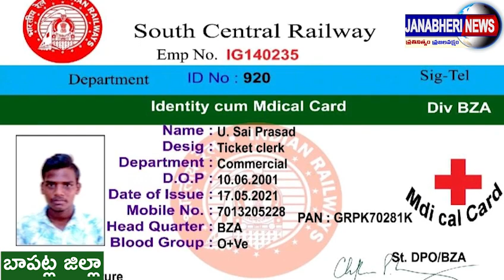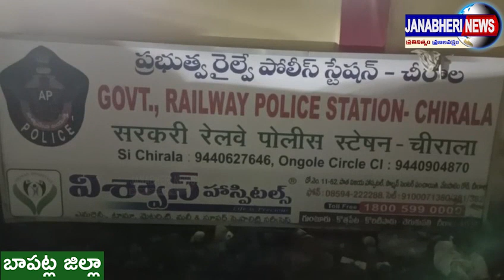రైల్వే ప్రయాణకుల వద్ద నగదు వసూలు చేస్తున్న వారిని అరెస్టు చేసిన పోలీసులు | బాపట్ల జిల్లా, చీరాల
రైల్వే ప్రయాణకుల వద్ద నగదు వసూలు చేస్తున్న    వారిని అరెస్టు చేసిన పోలీసులు
రైలు ప్రయాణికులు వద్ద నకిలీ టీసీలు నగదు వసూలు - ముగ్గురు యువకులు అరెస్ట్.
టికెట్ క్లర్క్ ల మంటూ నకిలీ ఐడి కార్డు, నకిలీ చార్టులతో రైళ్లలో ప్రయాణకుల వద్ద నగదు వసూలు చేస్తున్న ముగ్గురు యువకులను బాపట్ల జిల్లా, చీరాల రైల్వే పోలీసులు అరెస్టు చేశారు. భట్టిప్రోలు కు చెందిన ,ప్రస్తుతం తెనాలిలో నివాసం ఉంటున్న ఉప్పు సాయి ప్రసాద్ అనే వ్యక్తి, వరంగల్ జిల్లాకు చెందిన ముగ్గురు యువకులకు రైల్వేలో ఉద్యోగాలు ఇప్పిస్తానని, ఒక్కొక్కరి నుండి లక్ష రూపాయలు వసూలు చేసి, వారికి నకిలీ ఐడి కార్డు, జాబ్ చార్టులను ఇచ్చి, రైలు ప్రయాణికులు వద్ద నుండి ముగ్గురు యువకులతో కలిసి సాయి ప్రసాద్ నగదు వసూలు చేస్తున్నారు. పూరి ఎక్స్ ప్రెస్ లో నగదు వసూలు చేయడం ఒరిజినల్ టీసీలు గుర్తించి, ముగ్గురు యువకులను చీరాల రైల్వే స్టేషన్ లోని జి ఆర్ పి పోలీసులకు అప్పగించారు. నకిలీ టి సి ల ముసుగులో ఎంత మొత్తంలో నగదు వసూలు చేసి సాయి ప్రసాద్ కు అందజేశారో, అనే కోణంలో జి ఆర్ పి పోలీసులు కేసు నమోదు చేసుకుని దర్యాప్తు చేస్తున్నారు.